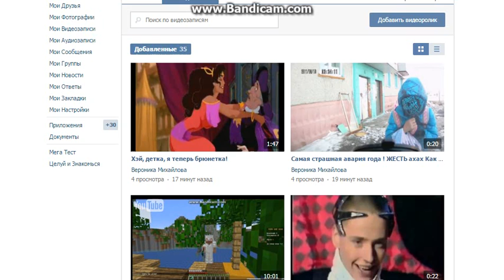Виталька-"Мама,я хочу ёлочку"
Вступайте